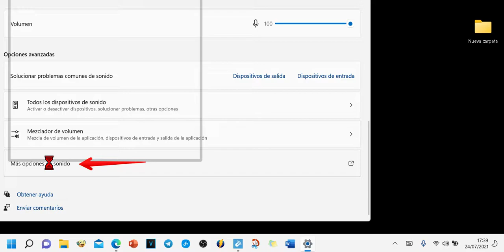Cómo abrir el antiguo panel de configuración de sonido antiguo en Windows 11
Cómo abrir antiguo panel de configuración de sonido antiguo en Windows 11